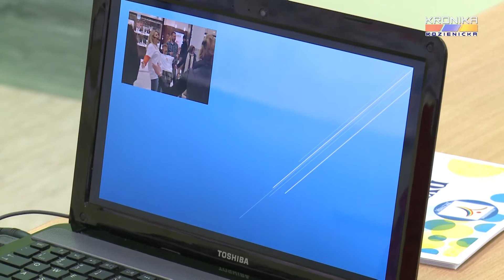W Stronę Innych - projekt w PG w Świerżach Górnych (29.10.2016)